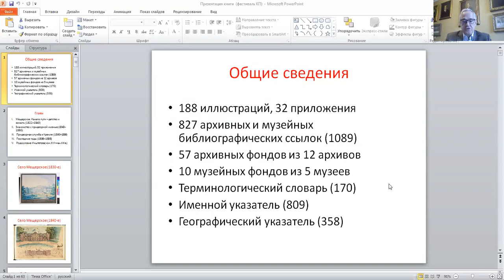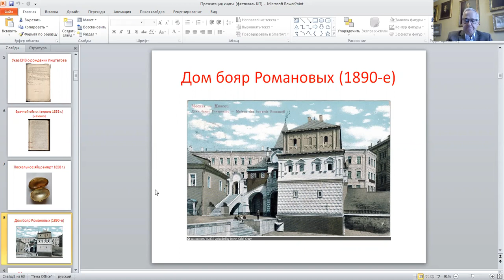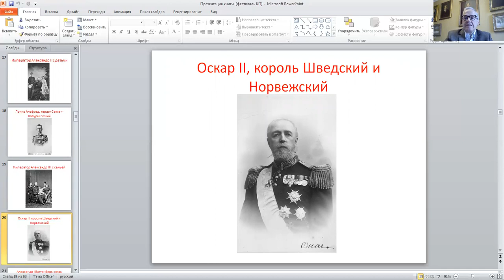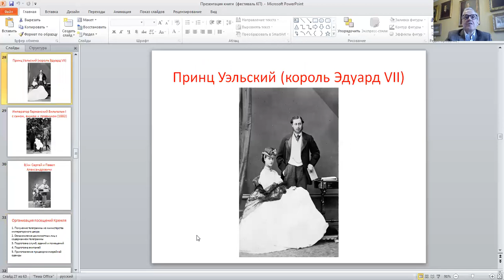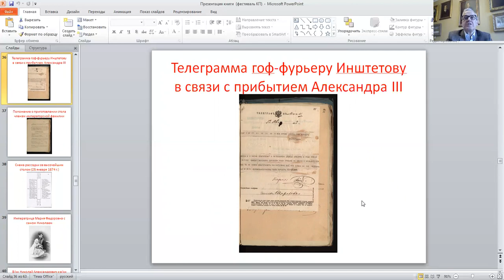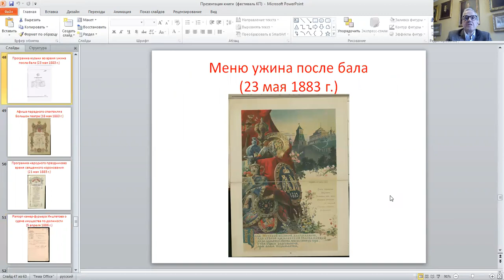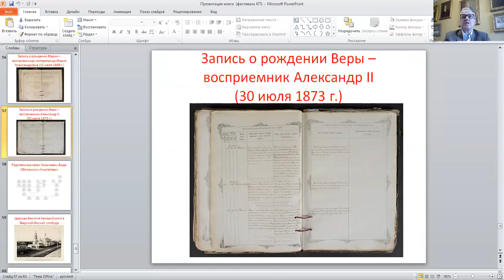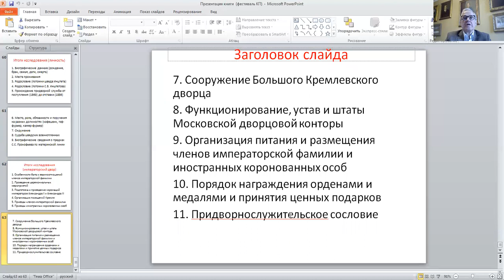Презентация книги «Камер-фурьер Московского Кремля: от дворового до «persona grata»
Семён Васильевич Инштетов (1822–1898) — камер-фурьер Большого Кремлёвского дворца и всех московских дворцов в Кремле, назначенный на эту должность во время царствования Александра III. В книге рассказывается о его жизни, прослеживается его родословная от шведа Инштета, первое упоминание о котором содержится в документах Петровского времени. Живя в Кремле с начала 1840-х и практически до конца 1890-х гг., С. В. Инштетов был свидетелем происходивших там событий в период от царствования Николая I до Николая II.
Спикер:
Григорьев Сергей Георгиевич, автор, правнук С.В. Инштетова (участвует онлайн), доктор технических наук.